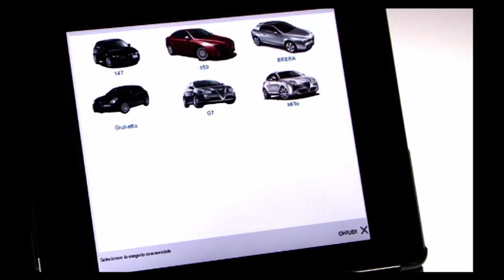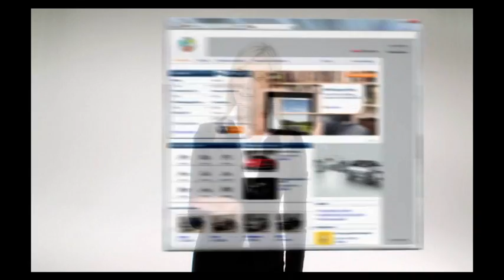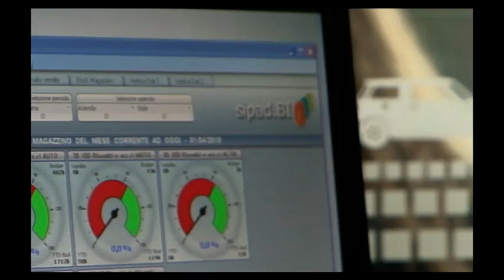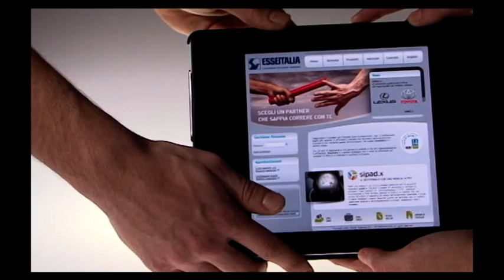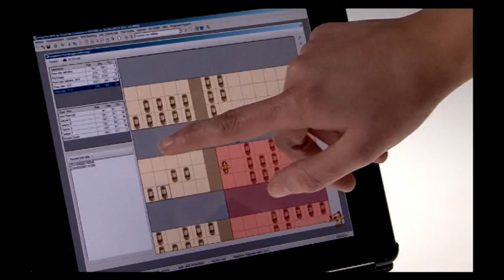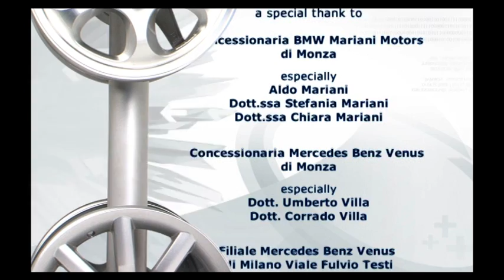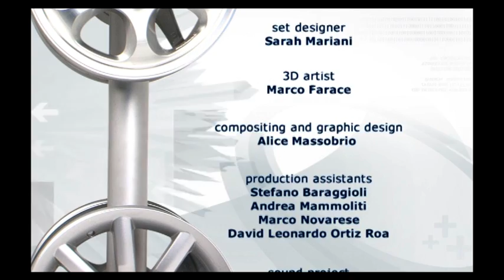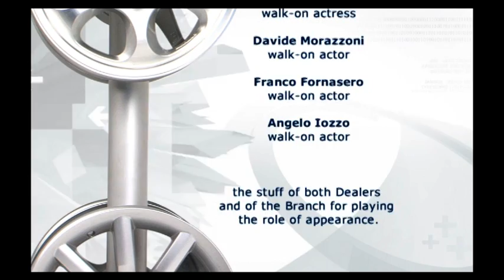Video industriale Esseitalia - HI TECH (Galliano 2012) ted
servizi hi tech mobile Esseitalia Sipad X : gestionale per concessionarie autovetture nuove e usate video industriali con fiction e effetti digitali, Simona Tironi, video istituzionali, filmati aziendali, video per aziende industrie istituzioni, riprese reali, virtual set, scenografie virtuali Versione tedesca